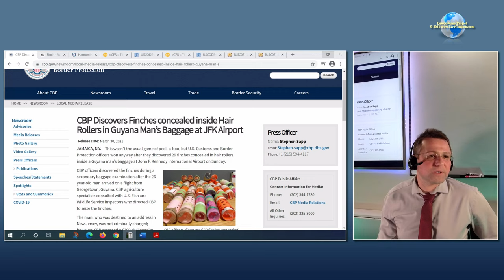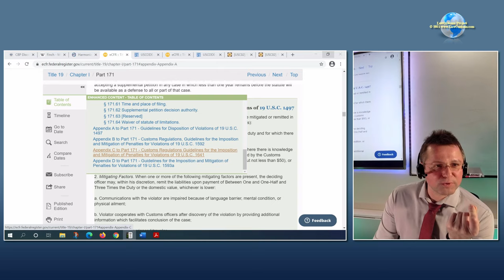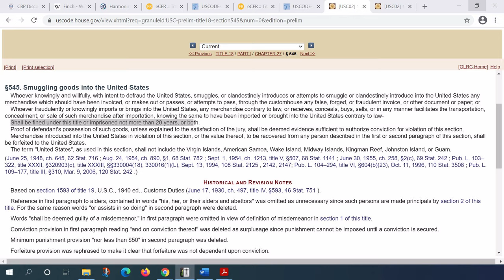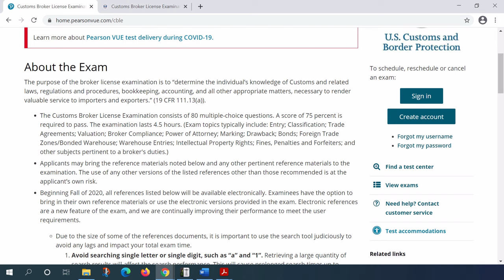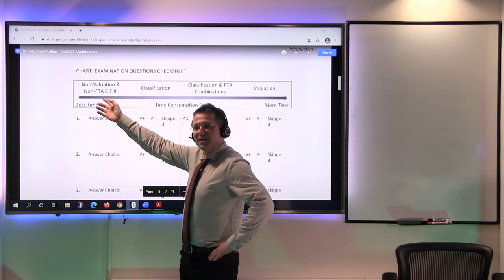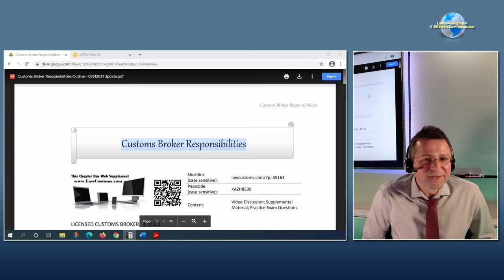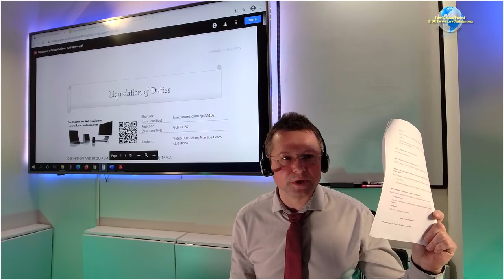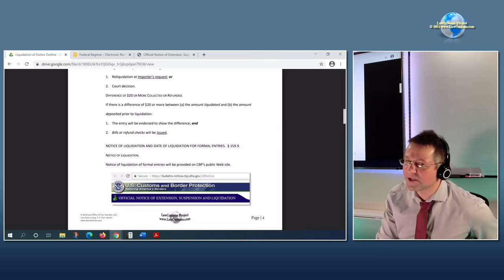04/01/2021 Customs Broker License Preparation Exam Class Overview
Video segment from Customs Broker License Exam Preparation Class (CBLE) that took place on April 1, 2021.  This class was live streamed.

The class is part of lecture series designed to prepare for the April 2021 Customs Broker License Examination.

for details about CBLE preparation classes.